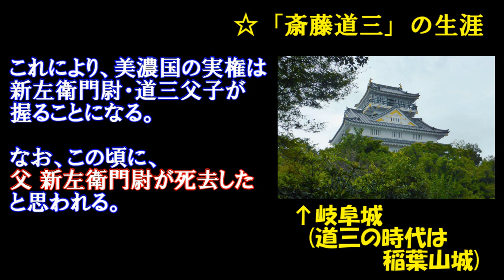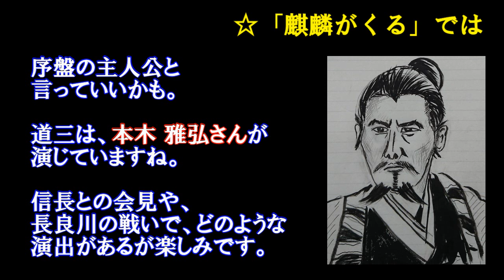【歴史人物紹介 #3/戦国時代】「美濃の蝮」 斎藤道三を紹介【麒麟がくる】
☆twitter始めました！

☆画像引用元

☆音源引用元

☆参考資料

『麒麟がくる～明智光秀とその時代～』NHK出版

コミック版 日本の歴史73『戦国人物伝 齋籐道三』ポプラ社

ウィキペディア フリー百科事典